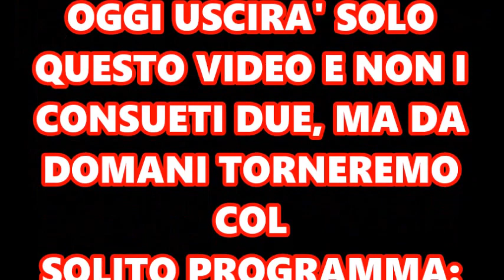DI FRANCESCO SARÀ IL PROSSIMO ALLENATORE DELLA ROMA?